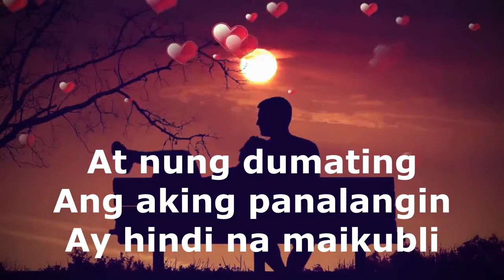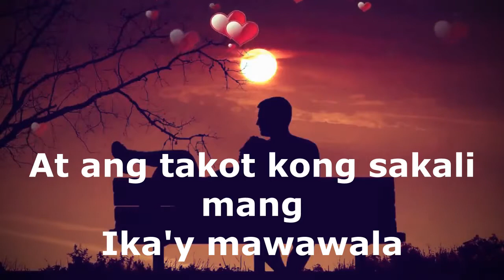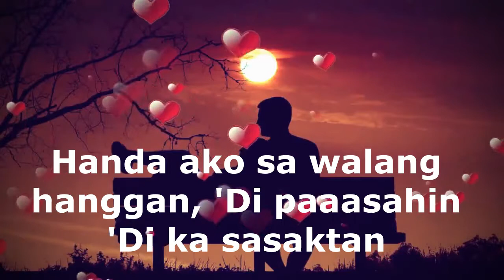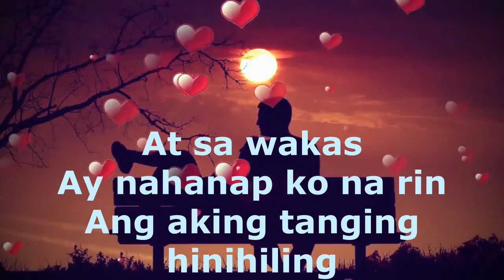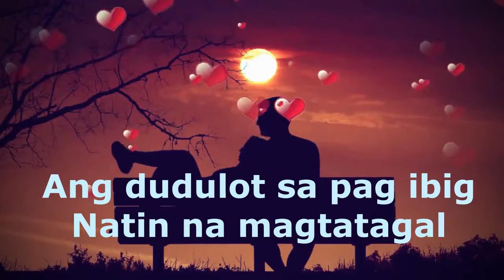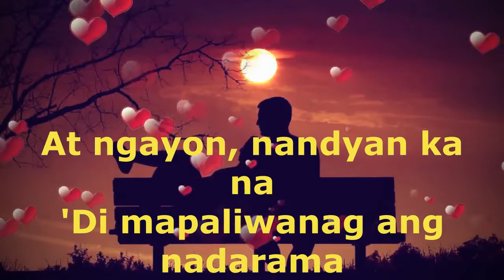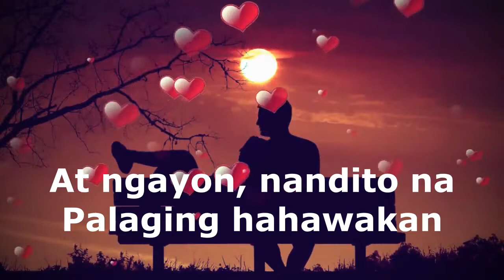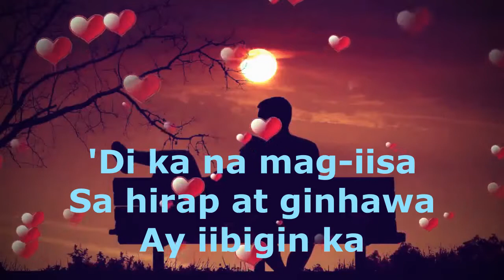IKAW AT AKO - HD (LYRICS) Moira Dela Torre & Jason Hernandez // THE WEDDING SONG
Credit to MOIRA DELA TORRE, ABS-CBN STAR MUSIC